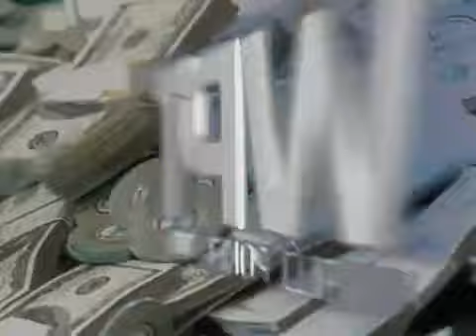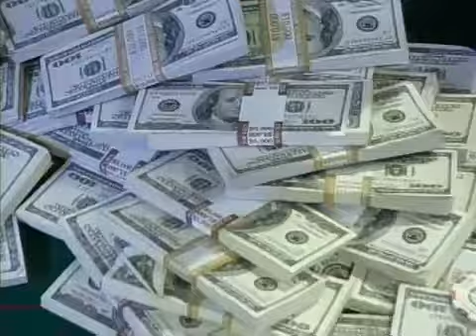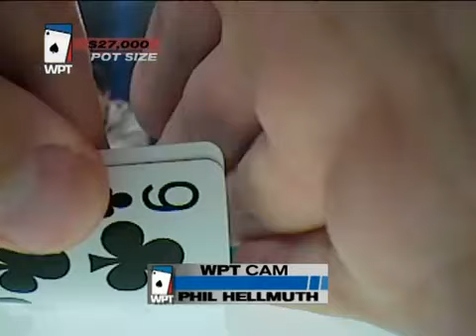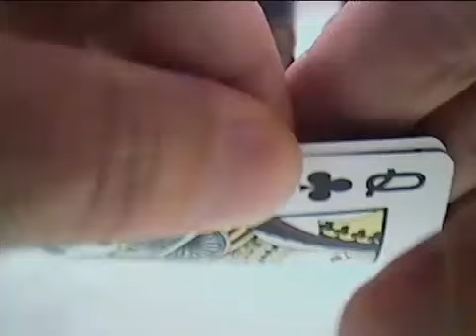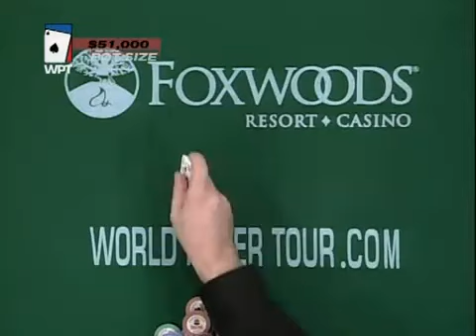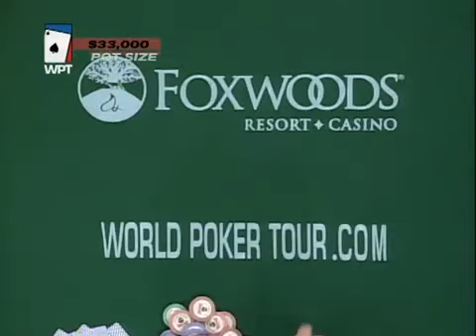World Poker Tour Season 2 Episode 3 World Poker Finals WPT 1 - 6.mp4